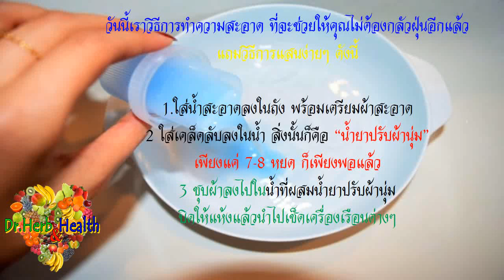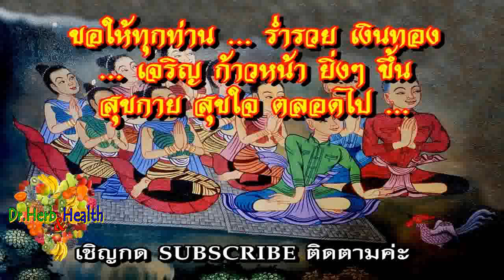เพียงแค่ใส่ " สิ่งนี้ " ลงไปใน น้ำ ก็ทำให้ บ้านคุณ ไม่มีฝุ่น อีกตลอดไป ต้องลองจึงรู้ ดีกว่าเยอะเลย 👍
***ขอให้ ทุกท่าน😊🥰😴🥵🤑🤣สุขภาพดี แข็งแรง
👪👫⛹️👩‍🏫👨‍🔬👩‍🔬สุขกาย สุขใจ ผ่องใส เบิกบาน
🌷💖🌻💚🌼💙☘️💝🍒ทุกๆวัน ตลอดไปค่ะ :))🙏😅🙏